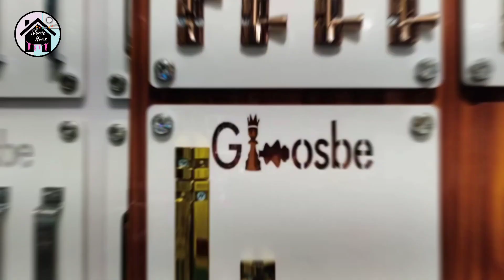Bedroom Interior Design 2024😀 I 10'x12' Bedroom Tour I Small Bedroom Design Ideas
Bedroom Interior Design Ideas I 12'x10' Bedroom Tour I Bedroom Ideas for Indian Home

1. Mirror Laminate & Mirror Back Panel
2. Full Cushion bed
3.Study & Tv Panel Fusion
4. Wardrobe Light & Loft
5. Hidden Dressing room

Interior designing products
Bedroom Interior Ideas
Bedroom Design
Latest Interior designs
Latest Kitchen Designs
Indian Interior products
Interior designing Course
Interior decoration ideas
Home interior design ideas
Indian interior design ideas
Master Bedroom Design Ideas
Couple Bedroom
Dressing Table
Bed back Wall design
Bed with Bed Lifter
Storage Bed design
Wardrobe Design